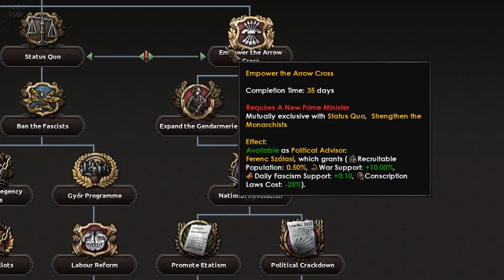i joined tommykay's 5000$ hoi4 tournament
I played in TommyKay's Great Game II, a Hearts of Iron 4 Tournament with a cash prize of $5,000.
We are going to be representing the Axis in the biggest HOI4 Multiplayer game to date.
Going up against some of the best HOI4 players such as Dankus, Bitt3rSteel and Lennard will be a tough challenge, but it's time to show up or shut up, amigo!
This is the Great Game II! This is DiscardPixel! This is HOI4 esports!

HOI4 Multiplayer is still an untested battlegrounds for esports and TommyKay has decided to host yet another HOI4 Tournament that will have an insane prize pool for Hearts of Iron 4.
There's 2 teams, there's 8 players on each team and there's 5000$ between us 16.
Are you on the side of the Axis or the Allies in the biggest HOI4 event of the year?
One thing is for sure, this will definitely be the biggest HOI4 Challenge for DiscardPixel esports.